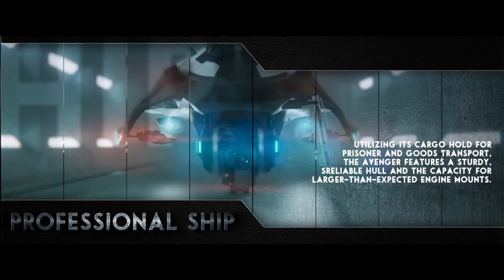SIX SEAGULLS - Star Citizen ORGANIZATIONS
Star Citizen ORGANIZATIONS (SIX SEAGULLS) advertisement

We welcome you to join our organizations.

have fun!GG